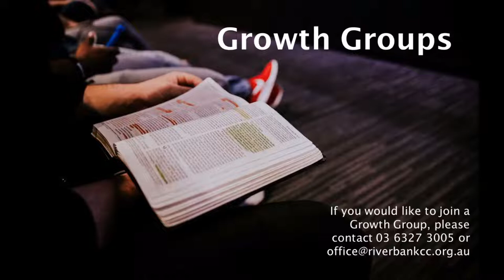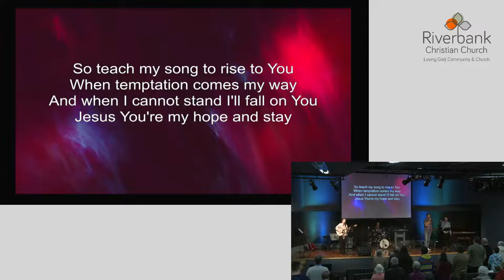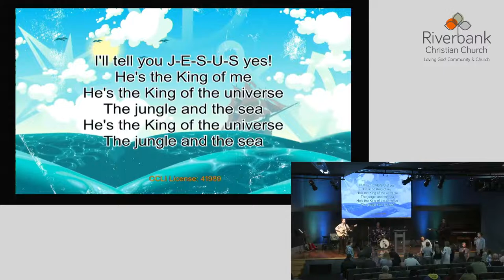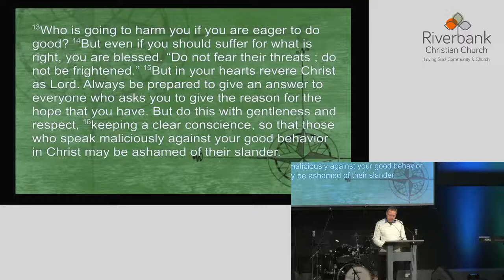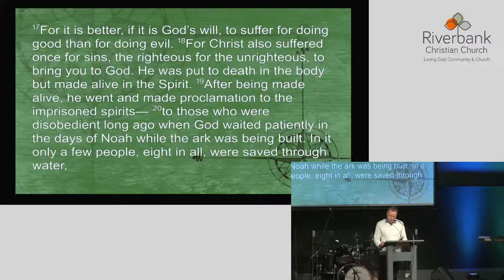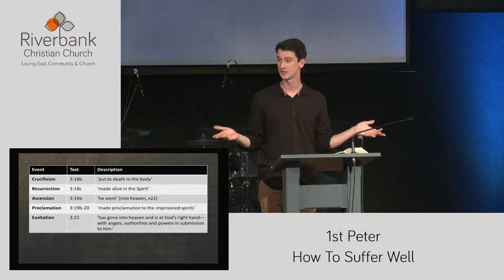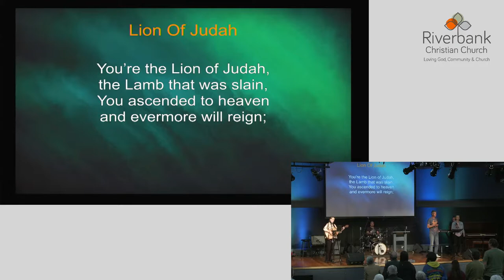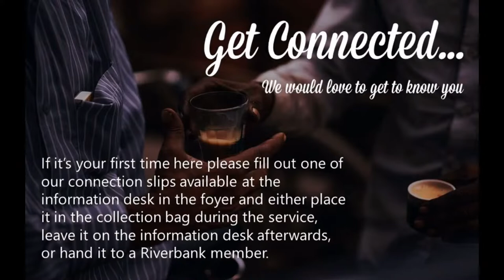1st Peter: How To Suffer Well - 1 Peter 3:13-22 - 17th July, 2022 - Reuben Capill